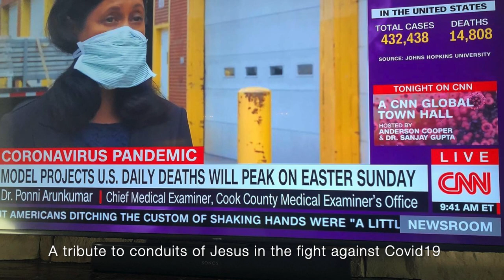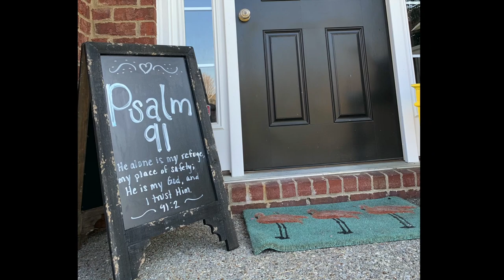All Because He Loves Me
A picture montage of Conduits and friends who are serving unselfishly during this difficult and uncertain time. Lyrics and Music by Jason Wyatt and Ian Eskelin with performances by our worship team and special guests.